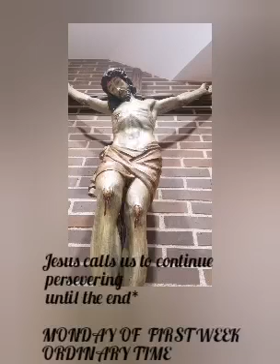Jesus calls us to continue persevering until the end. MONDAY OF FIRST WEEK ORDINARY TIME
Padre Jérémie Habyarimana